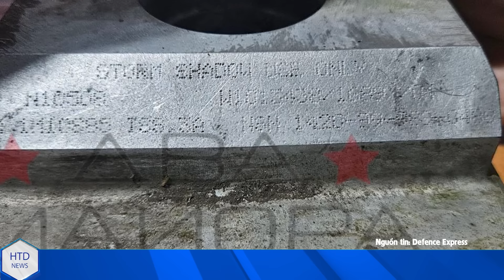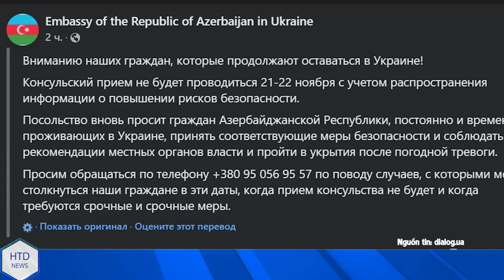MỚI NHẤT: Storm Shadow nối đuôi nhau tấn công Boogke Putin, loạt Tướng Nga và Triều Tiên nguy kịch?